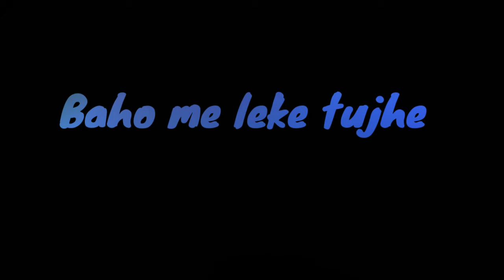Sun meri sehzadi।। Love ।। Whatsapp status।।